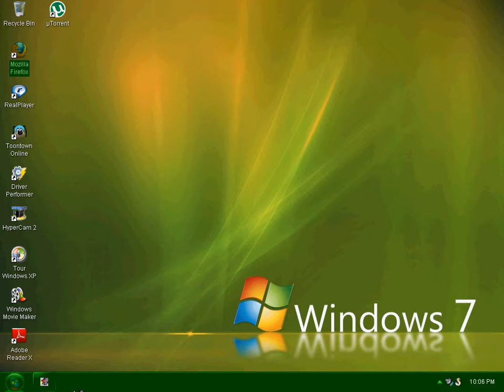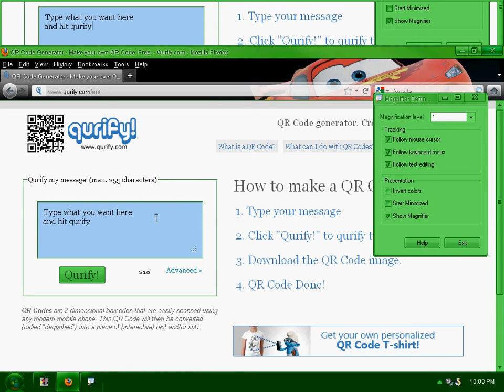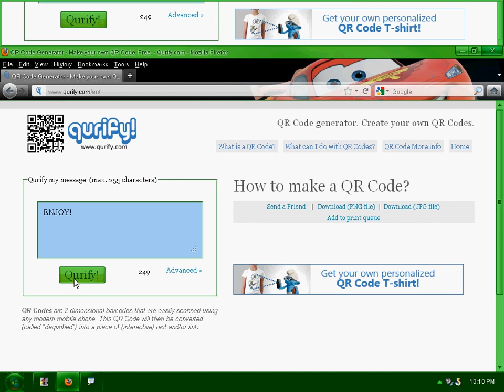How to make a qr code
A QR code s a secret code that can be figured out with a QR Reader.
The QR reader is avalibile on The App Store for iPods(tm),iPhones and iPads.
Also for Android in the Android Market(r)